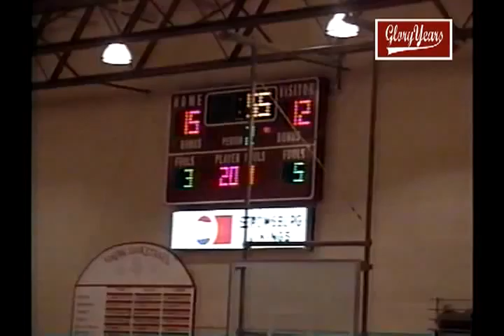v11054 ne east butler 66 Stromdburg 64 1997 gbb VOB1 02